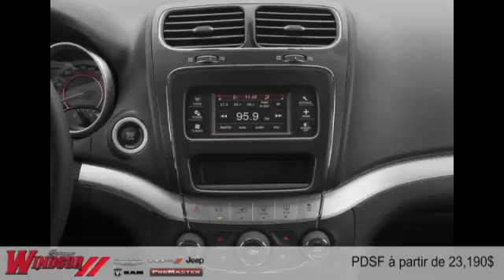Dodge Journey 2015 à Rivière-du-Loup et Trois-Pistoles (près de Rimouski et Kamouraska)